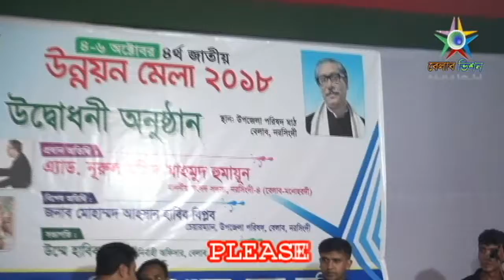AMAR MOTO ATU SHOKI BY BELABO THANAR O C JABED MAHMOD